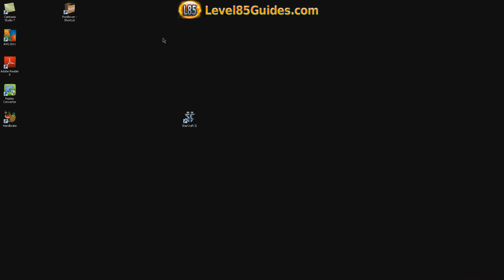Horde Goblin Mage Level 15 Part 1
for more videos and guides.  Created by the original CEO of Wowhead.com.

- Over 1TB+ of full 1080p video
- Full 1-85 step-by-step guide including all starter races
- Unique custom in-game web browser to view guide + videos IN THE GAME!